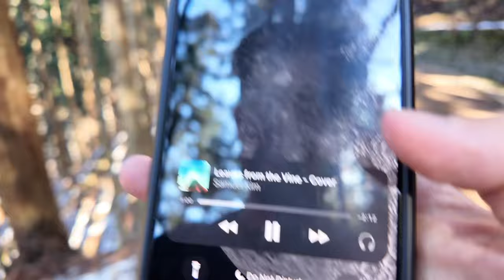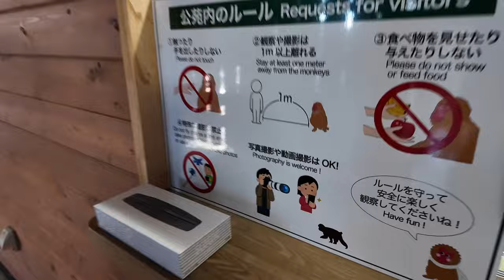Traveling Alone in Japan. The Wilderness & Snow Monkeys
My Equipment🎞🛒🎞 :
Amazon Storefront ( Filming, Camping, ASMR Products)